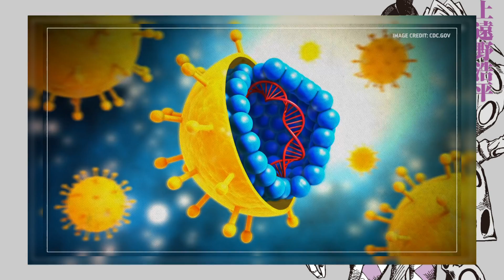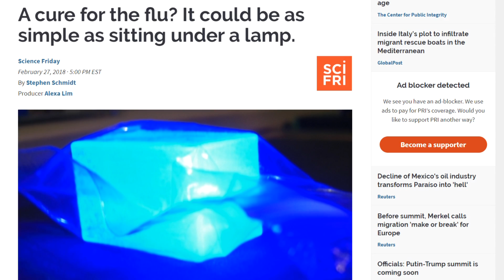The Science of Purple Haze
IT'S GONNA BE ANIMATED AND NOT 30 SECONDS

Season 1
Episode 4